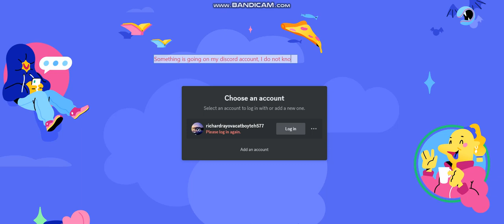Why is my discord account got disabled?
When i woke up, My discord account got logout and disabled and i do not know why.